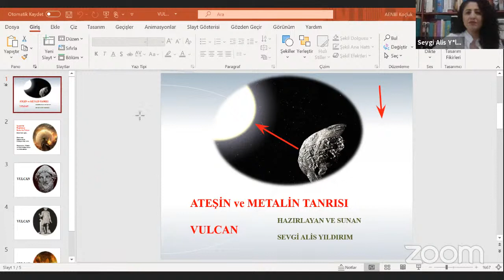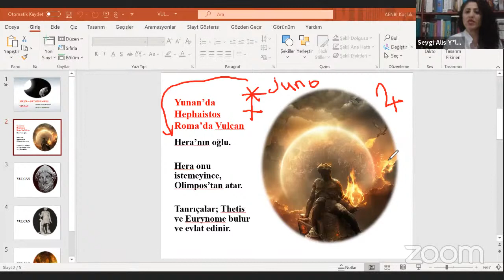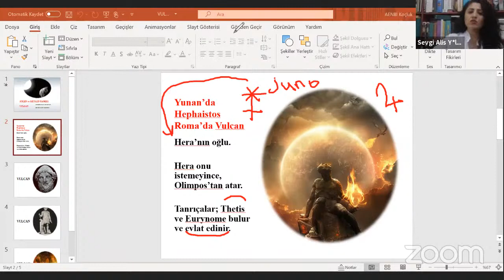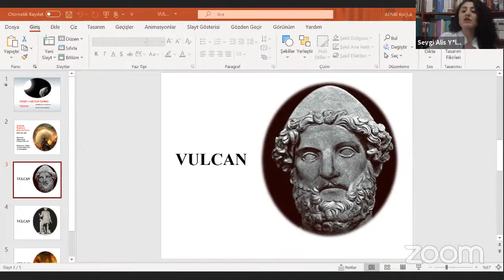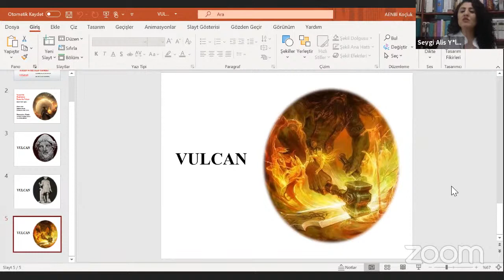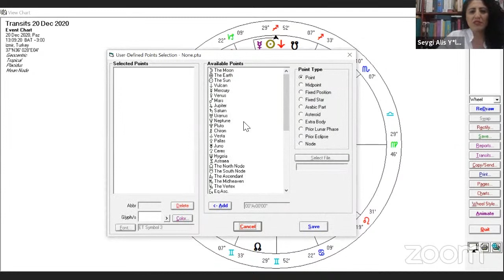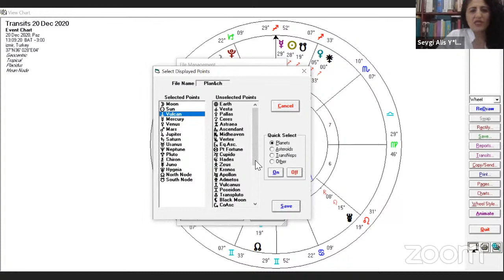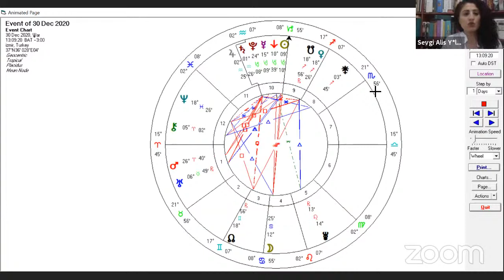Sevgi Alis Yıldırım ile Vulcan (Vulkan)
Sevgi Alis Yıldırım , Yunan mitolojisinde Hephaistos, Roma'da Vulcan (Vulkan) olarak bilinen Ateşin ve Demirin tanrısı hakkında mitoloji ve astroloji açısından yorumlarda bulundu.